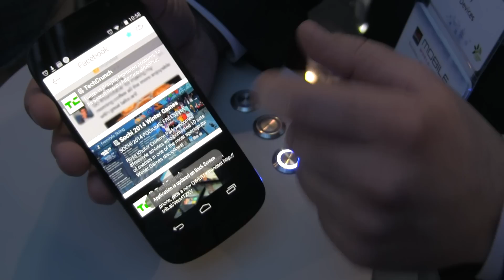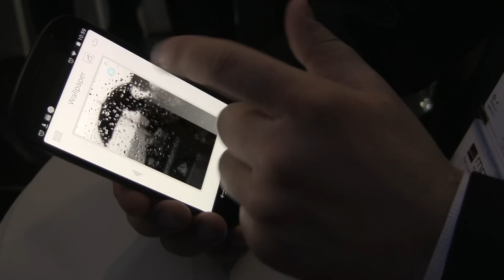YotaPhone 2 (První pohled)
První pohled na telefon s dvěmi displeji - YotaPhone 2